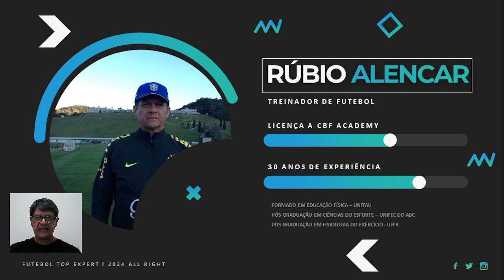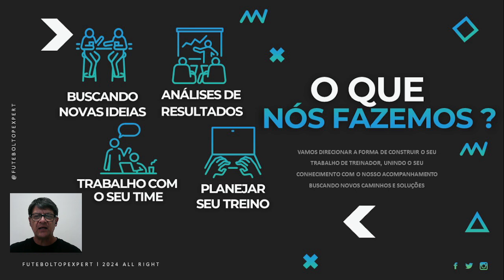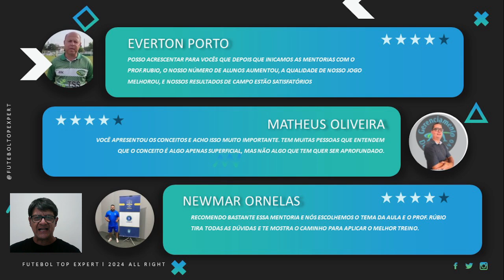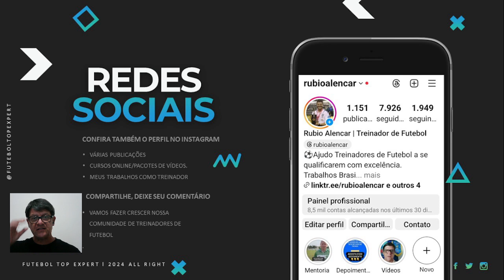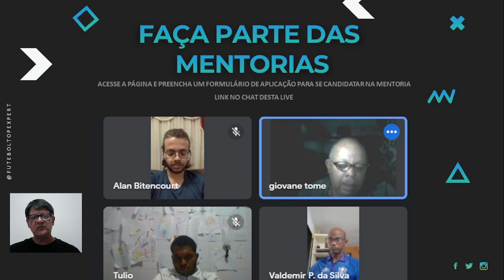Como se inscrever nas mentorias para treinadores de futebol - Futebol Top Expert - Rúbio Alencar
Como se inscrever nas Mentorias para Treinadores de Futebol - Futebol Top Expert
Depois de preenchido é só agendar a sua Sessão de Diagnóstico Gratuita - 35 minutos.

Você está buscando maneiras de melhorar a performance dos seus jovens atletas? Nossa Sessão de Diagnóstico Gratuito pode ser a solução perfeita para você.

Vantagens da Sessão:

Consultoria Especializada: Receba orientações de profissionais experientes que já trabalharam com times vencedores e categorias de base.
Identificação de Problemas: Descubra o que está impedindo seus atletas de atingirem seu potencial máximo e como corrigir esses problemas.
Estratégias Customizadas: Obtenha recomendações específicas para suas necessidades, com planos de treinamento adaptados ao seu contexto e à faixa etária dos seus jogadores.
Melhoria de Performance: Aumente a competitividade do seu time através de práticas e técnicas modernas.
As vagas são limitadas e estão se esgotando rapidamente. Reserve a sua agora e invista no futuro dos seus atletas!